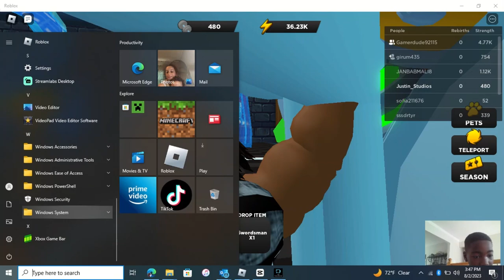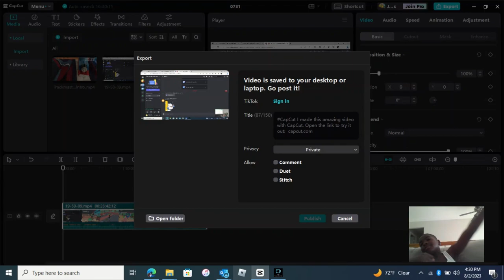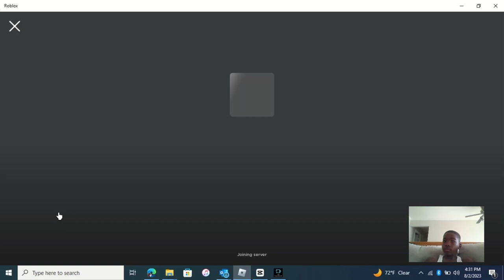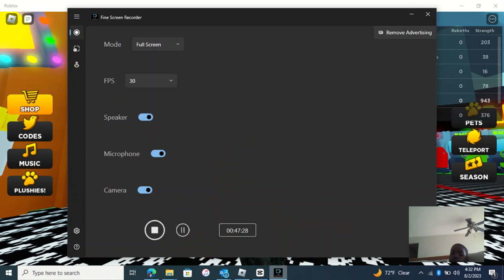Working Out with Trevor 2: Justin Plays Season 4 Episode 3